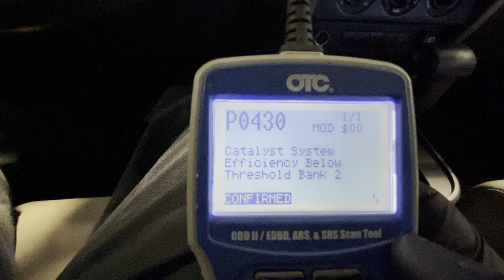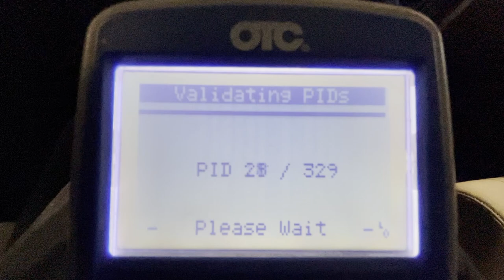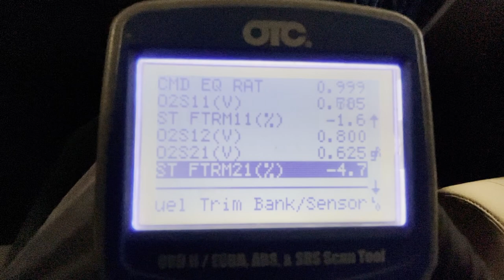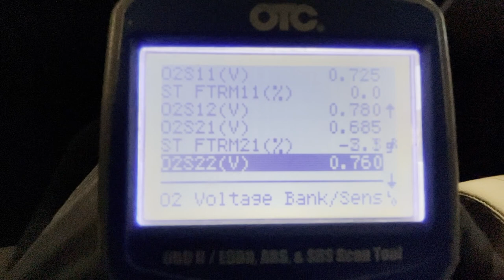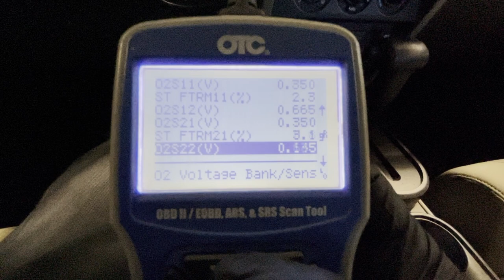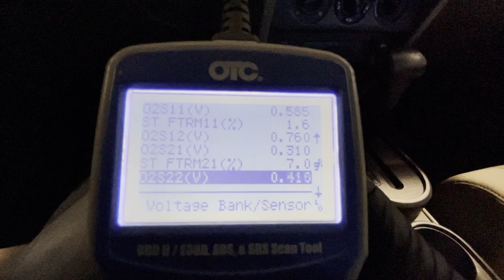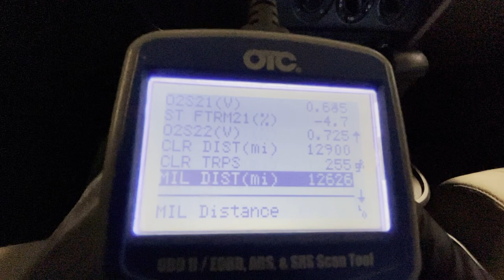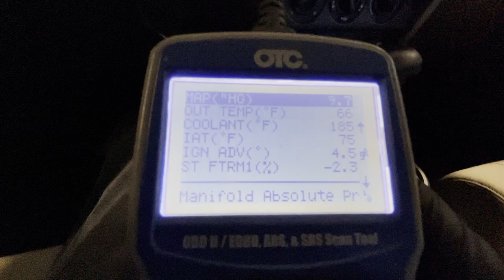How To Diagnose P0420 Code On 2008 Jeep Wrangler | Customer States My Check Engine Light Is ON!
❓ If you have question regarding about your vehicle repair/or technician has difficult diagnostic or repair. I'm hosting FREE Q&A on Zoom for 30 minute every week. Click link below to register.

Automotive Tools:
Autel Battery Test & OBD2 Scan Tool

My Video Production Gear:
GoPro Hero 8
Sony Alpha a6000